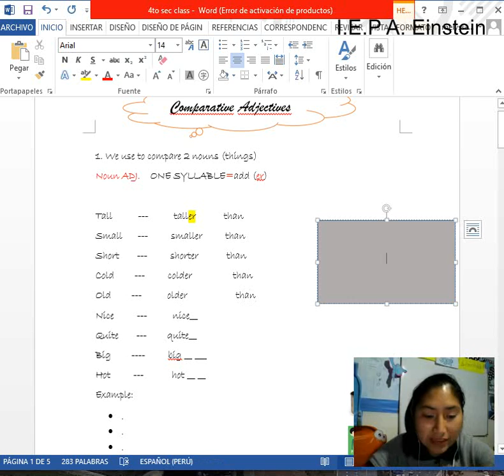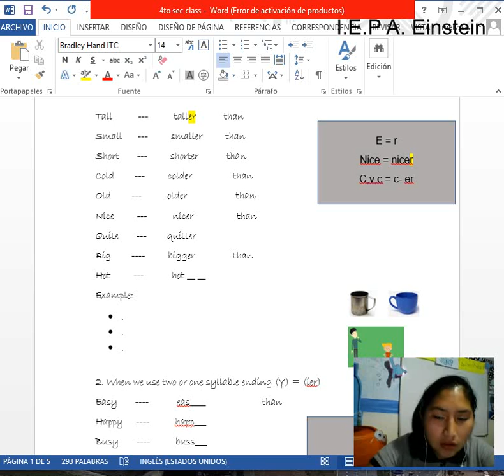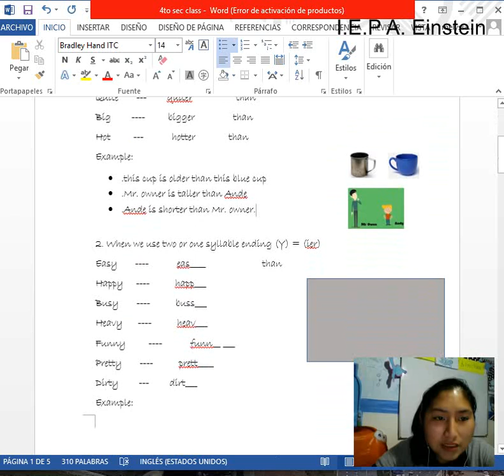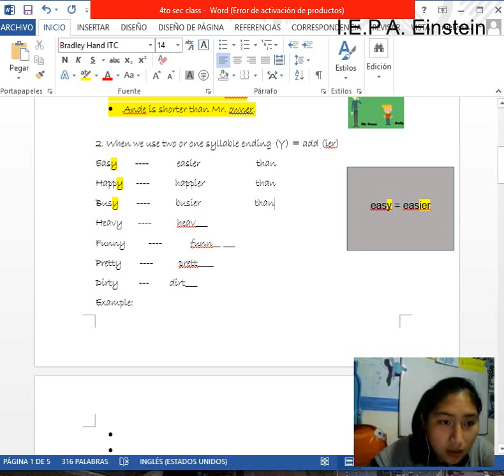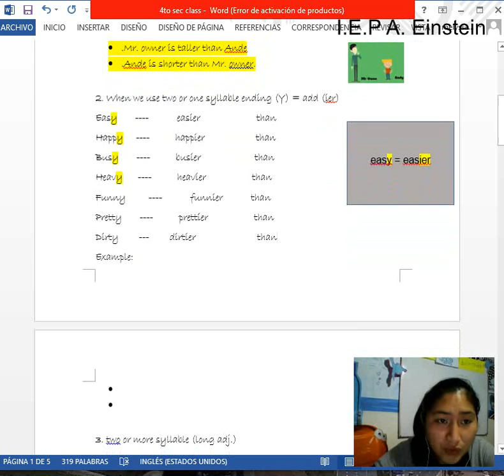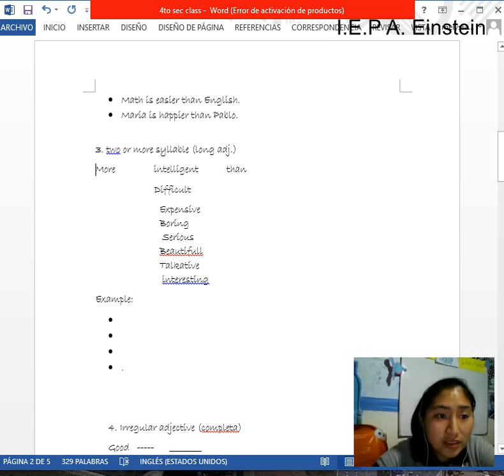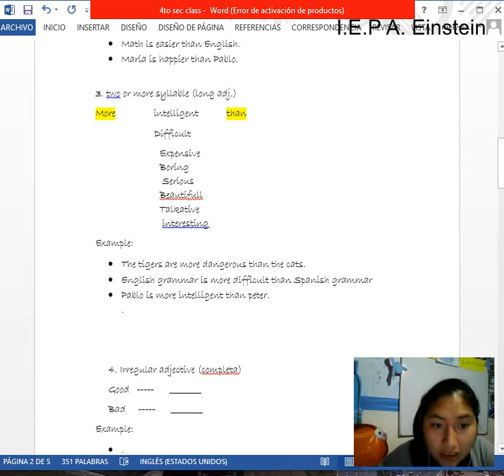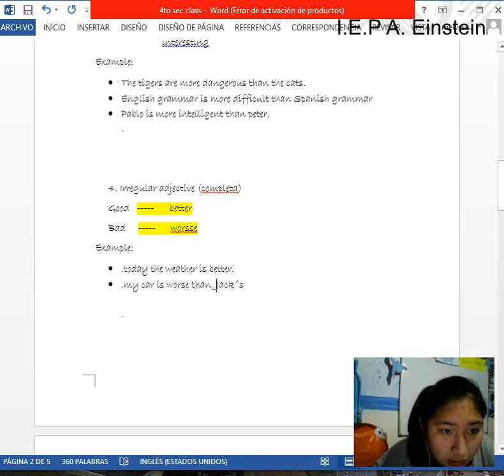4 sec comparative adjective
so, what are comparative adjectives.
they are words we use when we are comparing different things or different people so, let´s look a little bit more into this.